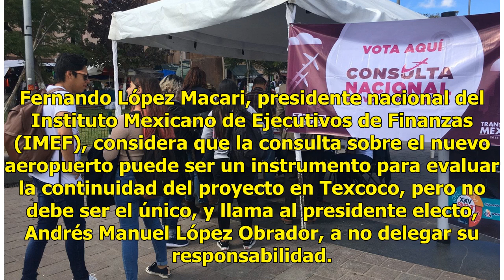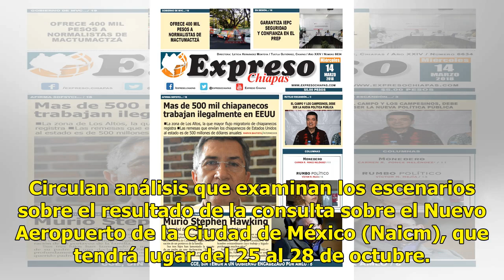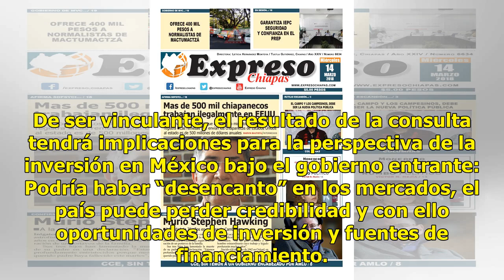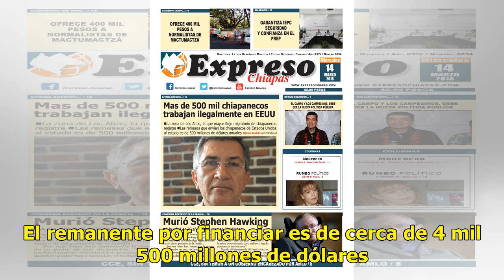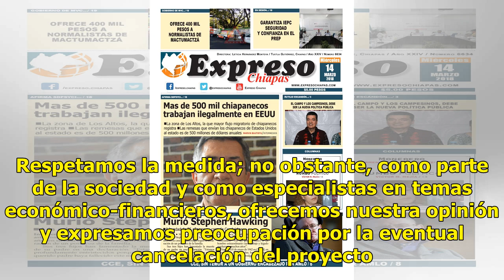El IMEF pide a AMLO no delegar una responsabilidad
Fernando López Macari, presidente nacional del Instituto Mexicano de Ejecutivos de Finanzas (IMEF), considera que la consulta sobre el nuevo aeropuerto puede ser un instrumento para evaluar la continuidad del proyecto en Texcoco, pero no debe ser el único, y llama al presidente electo, Andrés Manuel...